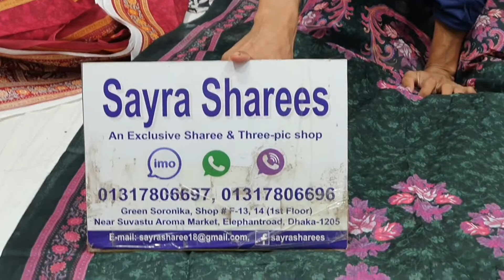অর্গেন্ডীর উপর মালহার ডিজিটাল প্রিন্ট লোন থ্রিপিস মাত্র ৮৫০ টাকায়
কনফার্ম করতে কল করুন
☎️online What's app+imo
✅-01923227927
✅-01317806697